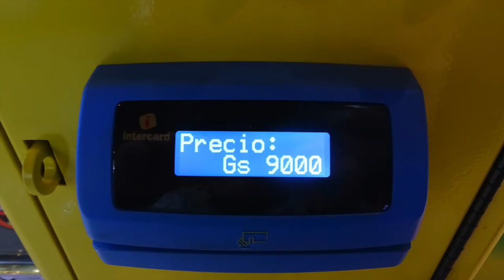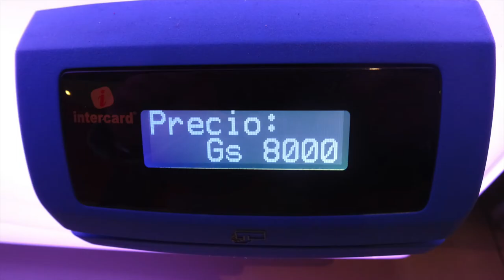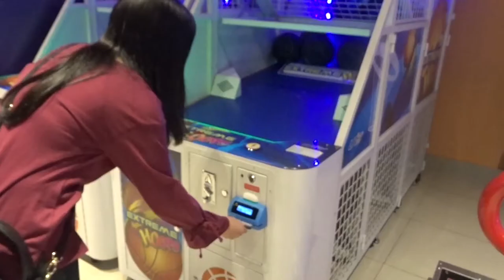【確率機を発見】パラグアイのゲームセンターで遊んでみた Plaza de juegos en Asunción Paraguay 2018.5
パラグアイ で生活してみた12
アスンシオン にある大型ショッピングモール(del Sol)の中にあるゲームセンターで遊びました。確率機に挑戦しましたが、取れませんでした。一回約150円〜190円程と少し高めです。UFOキャッチャーはありませんでした。日本のゲームセンターとあまり変わらないように感じです。
※撮影許可を頂いています。

Fuimos a Sky Games ubicado en el Shopping del Sol.

日本→アメリカ(アトランタ)→ブラジル(サンパウロ)→アスンシオン
今回、私が通った経路です。
南米旅行や海外移住を考えている方の助けとなれば幸いです。